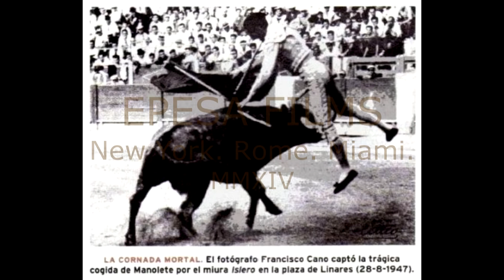La cogida y la muerte. Garcia Lorca. Rogelio Gil. Ignacio Sánchez Mejías.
Descripción poemática "Llanto por Ignacio Sánchez Mejías"